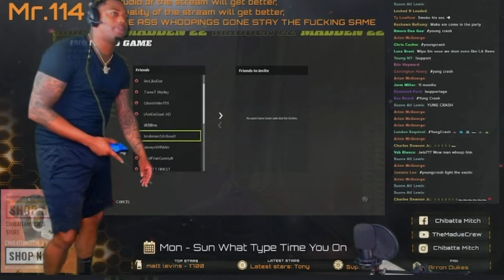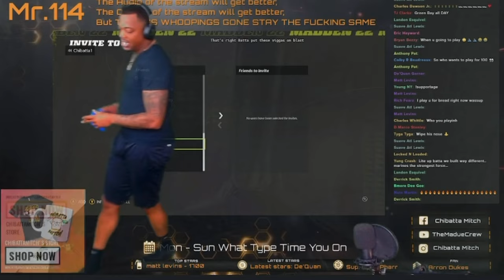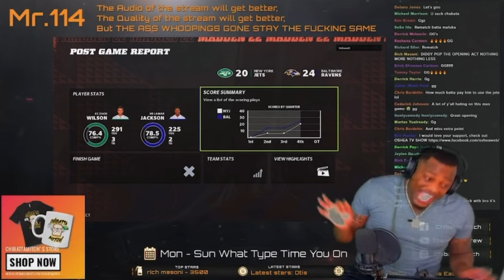MADDEN GOD vs PARIS FORD (MADDEN 22) INTENSE CLASH BATTLE OF THE YEAR